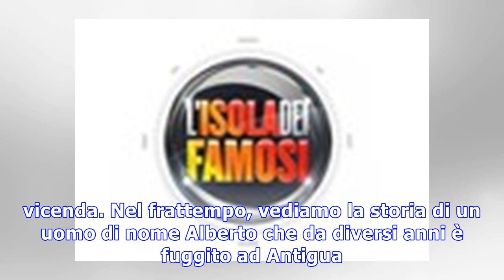Un'estate nei Caraibi/su rete 4 il film con Enrico Brignano (oggi, 10 gennaio 2018)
Un'estate ai Caraibi, il film in onda su Rete 4 oggi, mercoledì 10 gennaio 2018. Nel cast: Enrico Brignano, Carlo Buccirosso e Biagio Izzo, alla regia...